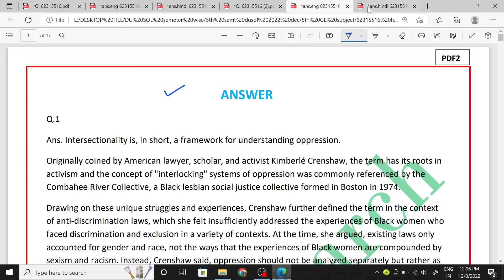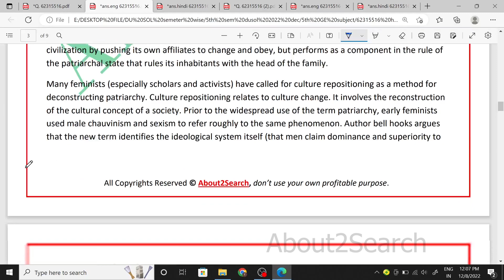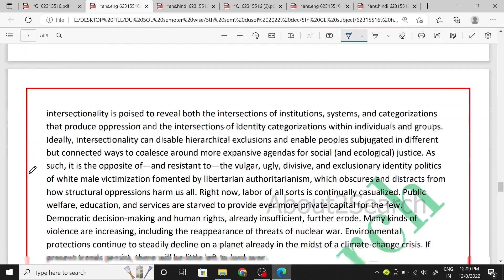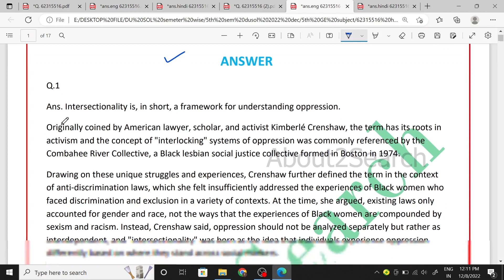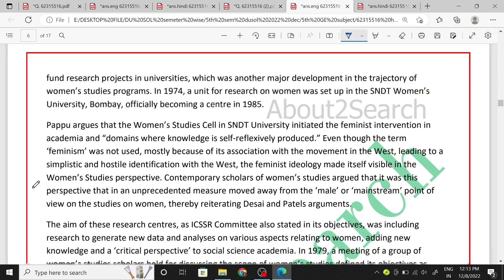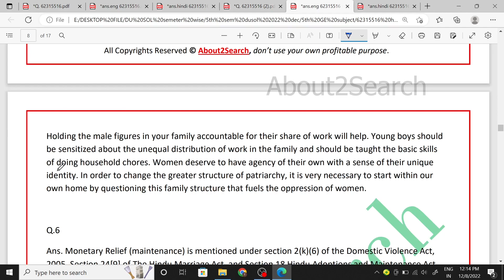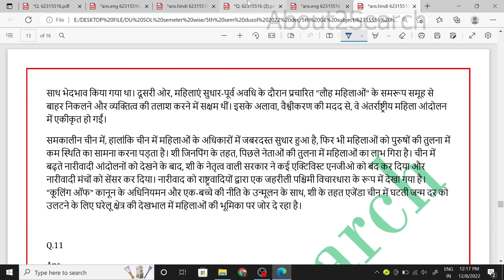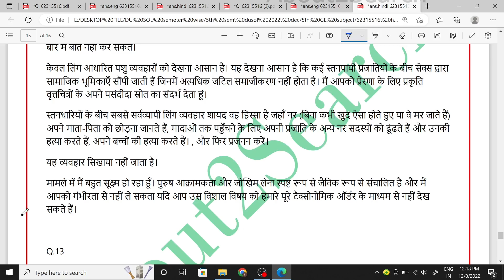62315516 History: Gender in the Modern World | DUSOL 5th Semester | Most Important Question & Answer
About :
62315516 History: Gender in the Modern World | DUSOL 5th Semester | Most Important Question & Answer